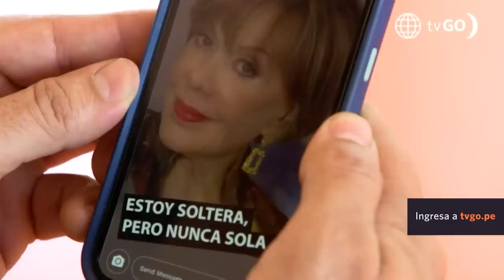Al Fondo hay Sitio 10: Francesca, más fuerte que nunca (Capítulo ° 269)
¡RESURGIÓ! 👏
Francesca estaba muy nerviosa por la conversación que tuvo con Claudia, pero decidió ser fuerte y seguir adelante 💪🏼. Ella resurgió con una sesión de fotos. ¿Quién lo vio?